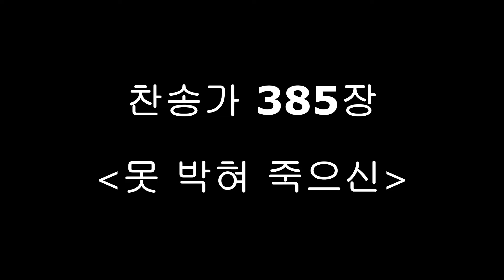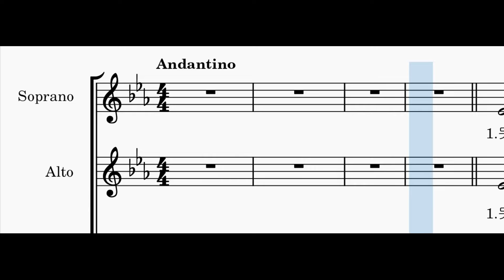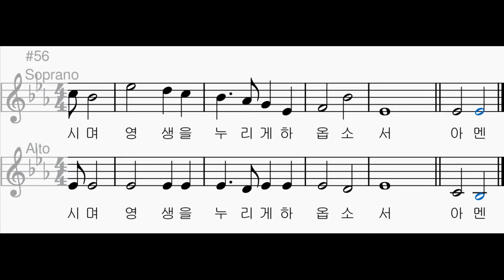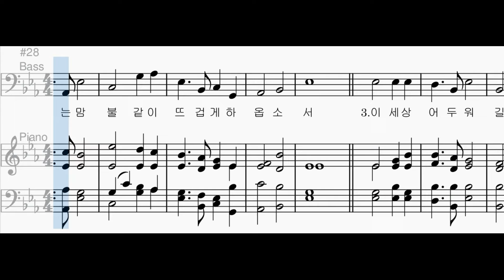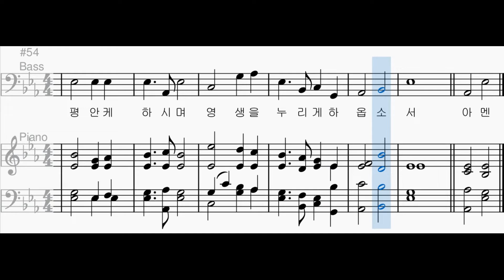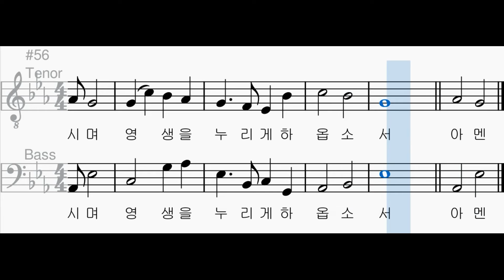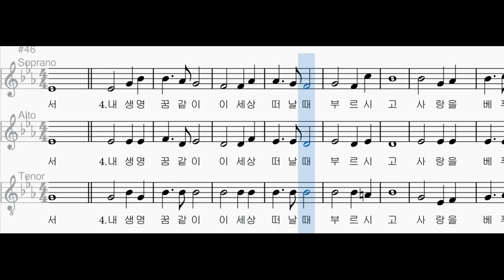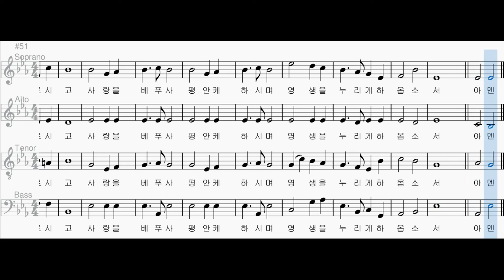[찬송가 파트별 연습] 찬송가 385장 "못 박혀 죽으신" 각 파트와 2부, 3부, 4부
소프라노 00:06
알토 02:44
소프라노와 알토 05:23
테너 08:01
베이스 10:39
테너와 베이스 13:18
여성과 테너 15:56
4부 18:35